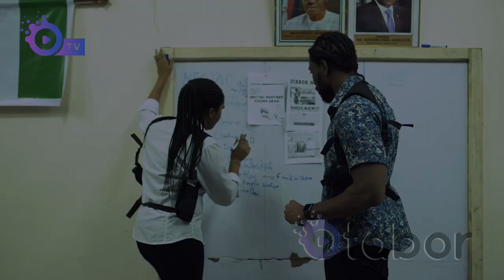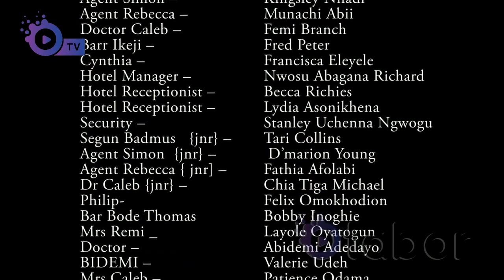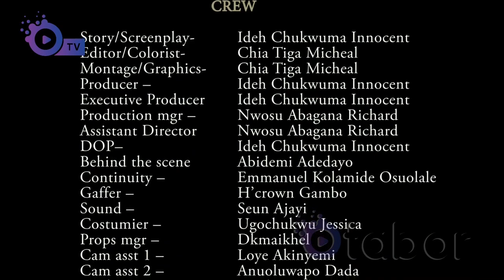THE HOLY GRAIL [OTABOR TV EP2]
the battle for the control of nectac oil will see heaven on the mission to take revenge for the death of her family THE JOHNSONS